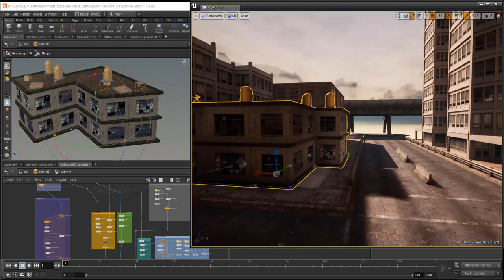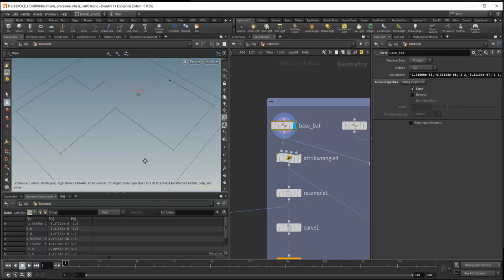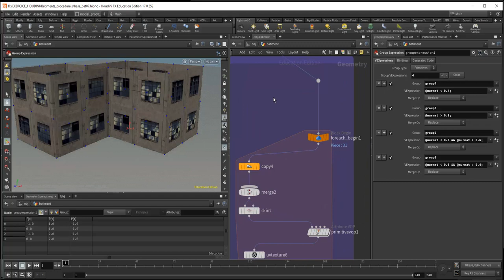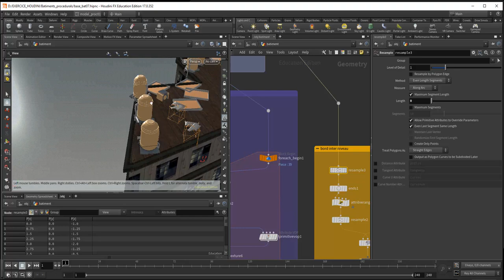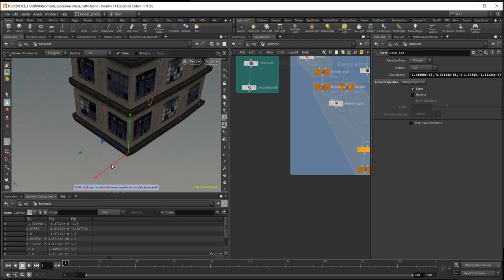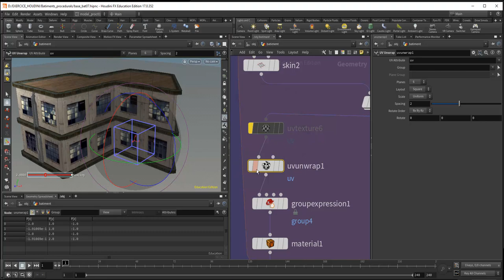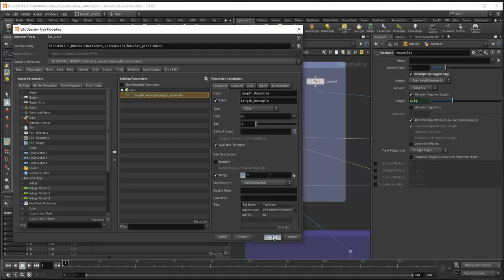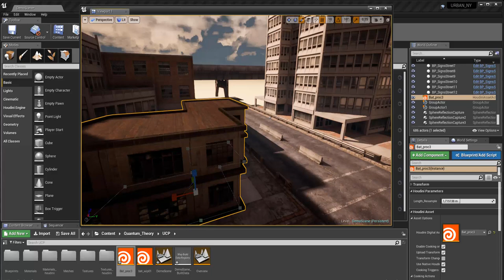Tuto du Jeudi : bâtiment procédural avec Houdini & Unreal Engine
Dans ce tuto du jeudi, continuons à regarder la réalisation d'objets (ici de bâtiments) procéduraux dans Houdini que l'on va pouvoir paramétrer pour pouvoir les importer comme digital assets dans le moteur de 3D temps réel Unreal Engine. Dans Unreal pouvoir modifier certains paramètres et donc la structure du bâtiment. Ici nous allons déformer la base du bâtiment et de voir les conséquences de cette déformation, et de rectifier au niveau de la succession des fenêtres par exemple, les différentes parties du toit, etc.

Nous avions fait un précédent tutoriel sur la construction de ce bâtiment, ici on va affiner la construction procédurale en ajoutant des paramètres.